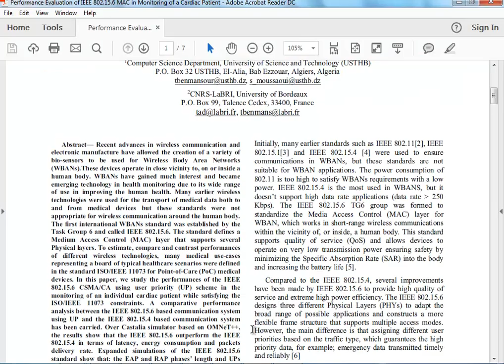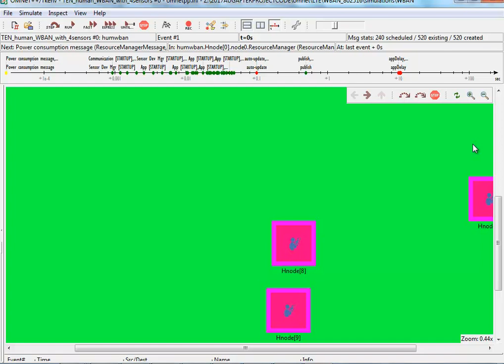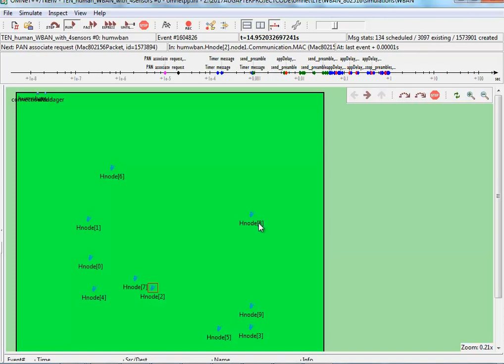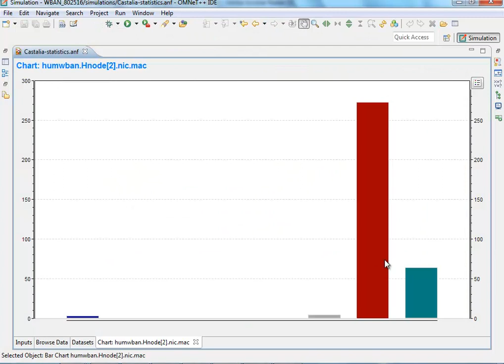IEEE 802.15.6 MAC Omnet++ Projects | IEEE 802.15.6 MAC Omnet++ Thesis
Contact Best Omnetplusplus Projects